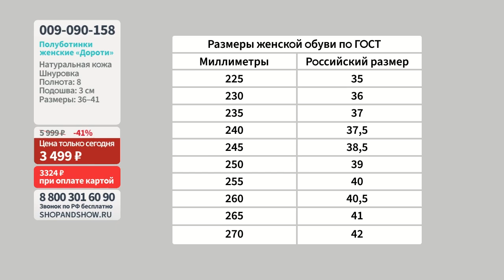Полуботинки женские «Дороти».«Shop and Show» (Обувь)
[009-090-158] Полуботинки женские «Дороти» (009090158)

Давайте дружить ;)